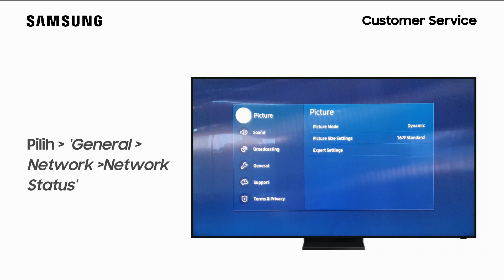Cara Melihat Status Jaringan - Smart TV QA75Q950TSKXXD